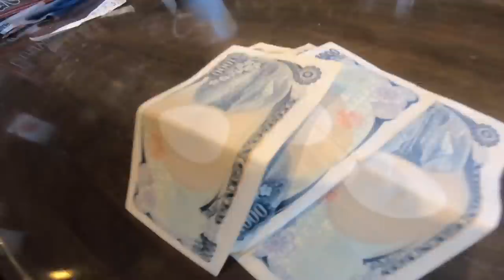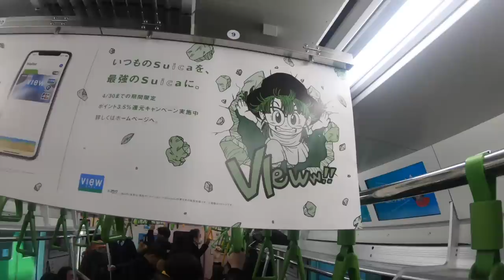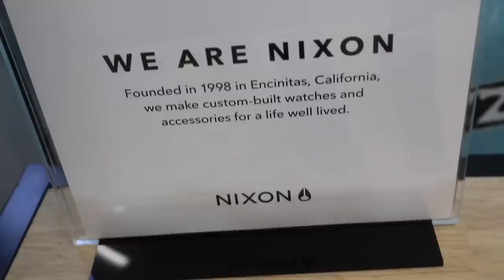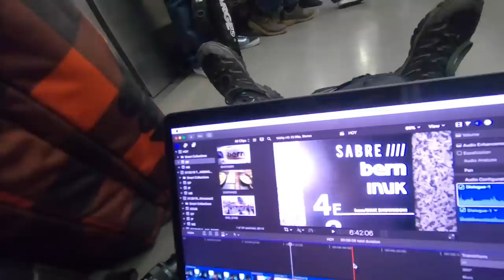Visiting BERN, NIXON, & SABRE Distribution Headquarters (TOKYO JAPAN)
Today we visited the Bern Unlimited, Sabre, and Nixon distribution headquarters in Tokyo Japan! After a long day of traveling from Mount Zao all the way through Chiba, Japan to the coast... we found the dopest surf shack called Third Place. They hooked us up with beds, surfboards, wetsuits and more!! We are so stoked to be surfing in Tokyo Japan tomorrow and earned this sleep more than ever!! Much love guys, back to the USA tomorrow, FOR THE DREAM!!! YEWW!! 01/31/19

HELP SUPPORT THE BOYS GOING TO JAPAN!!!

DAILY C-VLOG #444 out of 1000

CONTEST DETAILS! WIN BLACKSTRAP FACEMASK!!
Step 1. Follow @Danz_Zao
Step 2. Comment on most recent photo cvlogs, and tagging @MikeGreen__, and @Casey_Willax
Winner announced in 2 days!!
Instagram - @Casey_Willax, @GreenMike__, @TCap10, @Vanvilet86
EDIT - Casey Willax
FILMED BY: Casey Willax, T Cap, Mike Green
DISCOUNTS!!

MUSIC CREDS:
BANYAN TREE - Chillout
Camera Gear!!
GoPro 7
GoPro POV
Sometimes Backup Camera
GOPRO Windscreen

WHAT I RIDE (MY GEAR): I'm 6 ft 170lbs
Board (155w)
Bindings (Stance: 12, -12)
Boots (Size 12)
Gloves (Size XL)
Jacket (Size XL)
Coconut Water
Veggie Juice
River Surfboard
8 Ft Wavestorm